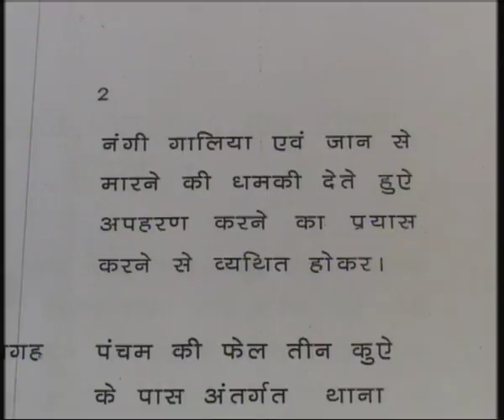बच्चे की जुबानी जादू टोने की कहानी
क्योंकि  इंदौर की जहा इस बचे के साथ क्या हुआ आप खुद सुनर सिच हैरान रह जयवगंगे की आखिर किस तरह से